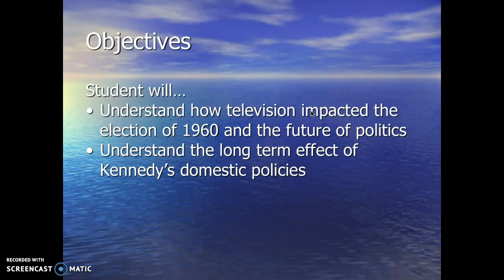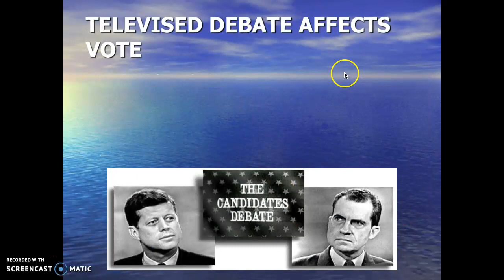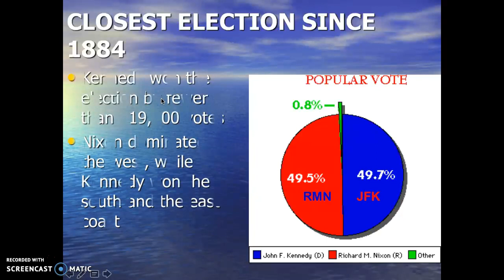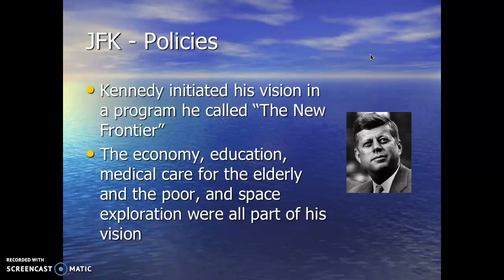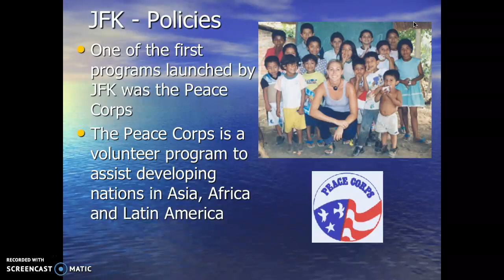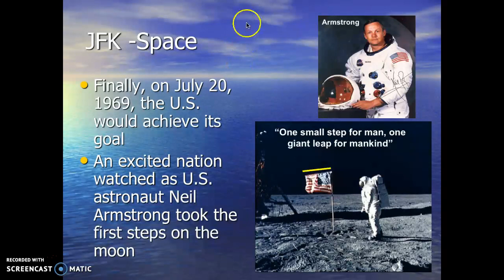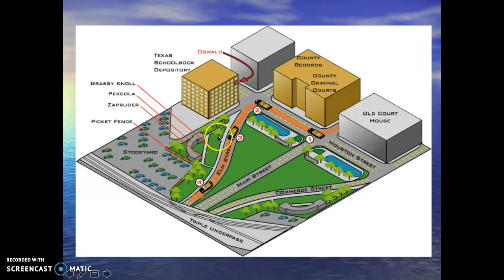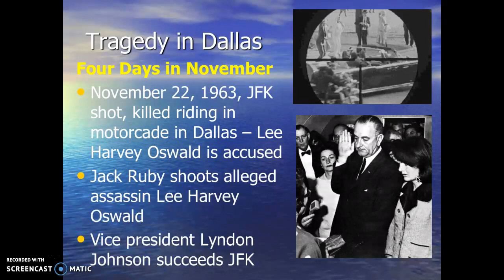JFK Presidency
Video lecture on President JFK